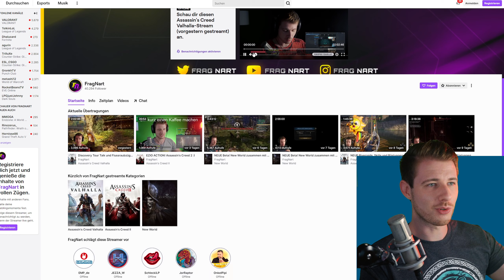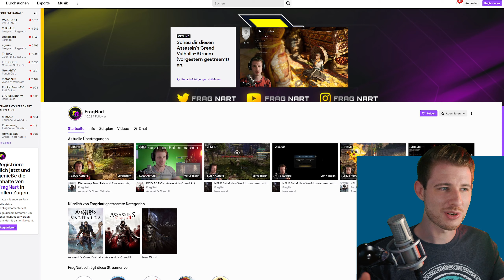6 Dinge, die in NEW WORLD großartig sind - New World Beta / Launch Informationen